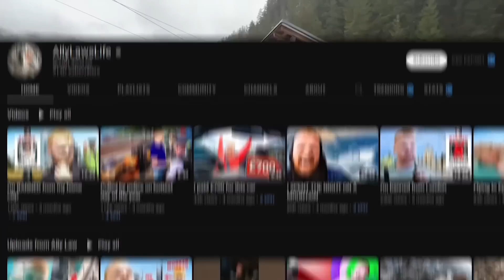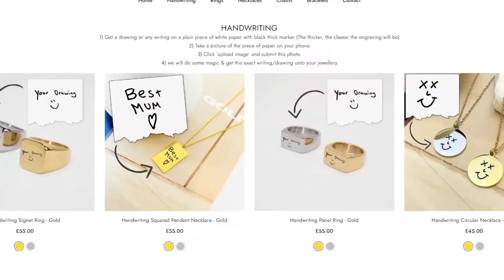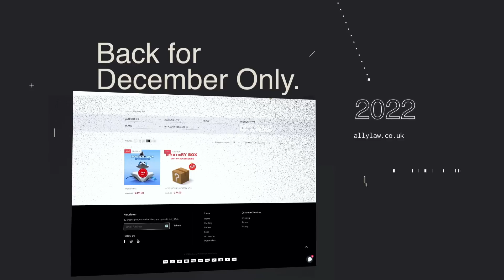Climbing the scary sky ladder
Merch mystery boxes are only available for a few more days

Add me on snapchat: itsallylaw